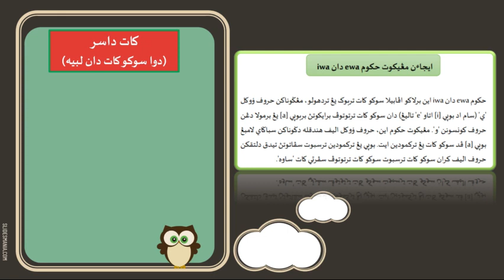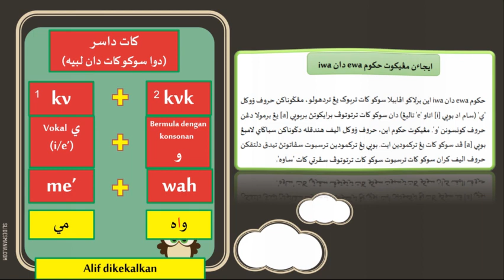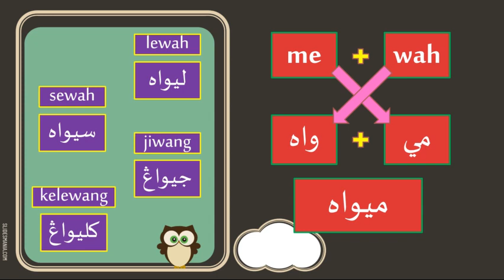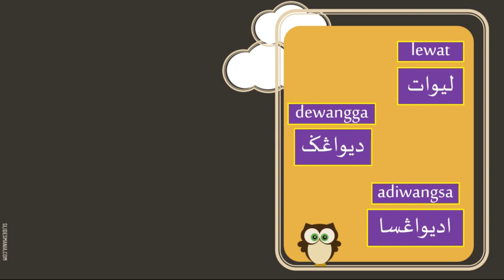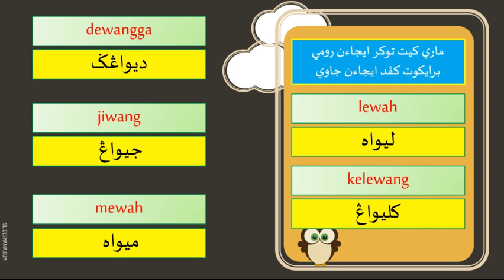BIJAK JAWI 3- KEKAL ALIF PADA KAEDAH "E'/WA" DAN "I/WA" -VIDEO PDPC 57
Credit to AShamaluevMusic

Video pembelajaran Bijak Jawi ini adalah sebagai asas bagi murid yang ingin belajar membaca dan menulis jawi dengan betul.harap bermanfaat.